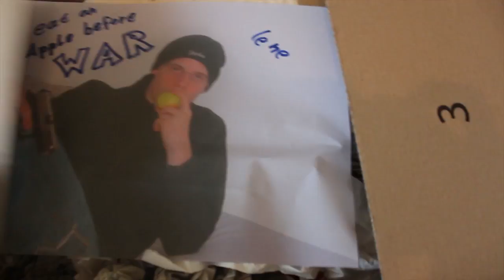Meerschweinchen Kuddelmuddel | Die Meeries